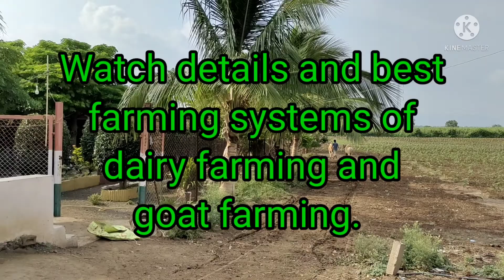best dairy farming and goat farming.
dairy farming and goat farming.
best milk production.
RAIPURE FARM.
raipure farm house milk production.
advance farming system.
all about animals(animals lovers)
short video,full video's coming soon.